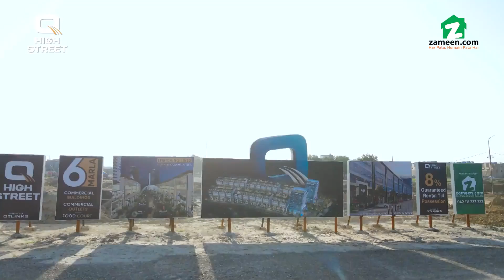Q high street lahore pine avenue lahore a project of Q links brought to you by Zameen.com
urban city lahore latest update,urban city lahore booking,urban city lahore properties by shah group,urban city Lahore
how to info urban city lahore location,urban city Lahore

Al kabir orchard,Al kabir orchard latest development,Alkabir orchard latest development,al kabir orchard 5 marla,al kabir orchard development,al kabir orchard gt road entrance,al kabir orchard lahore exact location,al kabir orchard latest updates,al kabir orchard location,al kabir orchard map,al kabir orchard noc,al kabir orchard own rate,al kabir orchard plots,al kabir town golf enclave,golf enclave Q high street lahore pine avenue lahore a project of Q links brought to you by Zameen.com
Q heights by zameen. com lake city interchange q high street q high street 4 marla plots q high street booking q high street commercial plots q high street latest updates q high street lda approved q high street location q high street map q high street new deal q high street payment plan q high street plots on installments q high street plots prices q high street q links q links new deal